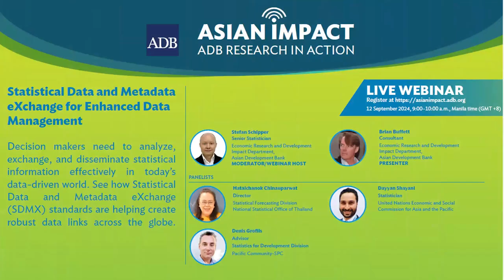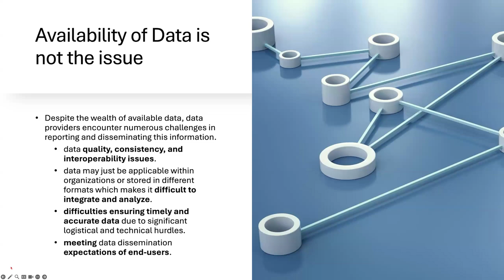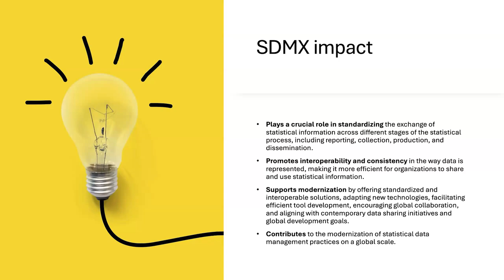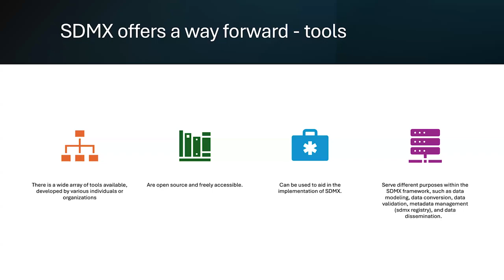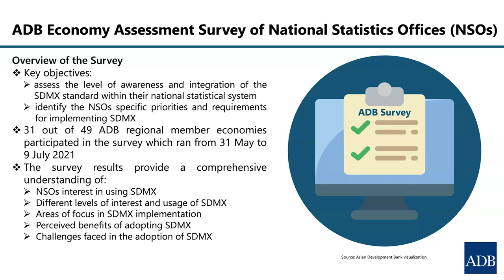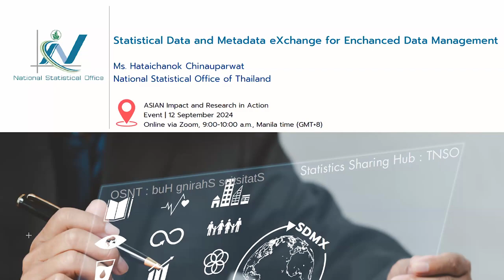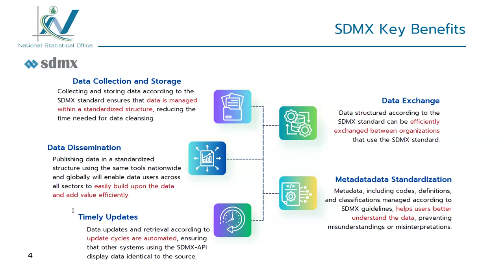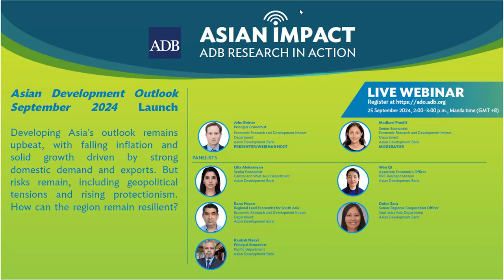Asian Impact Webinar 80: Statistical Data and Metadata eXchange for Enhanced Data Management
The wealth of available data and new data producers entering the scene present opportunities and challenges for traditional statistical agencies. To remain relevant, official statisticians are increasingly required to innovate while maintaining data quality. The special supplement of Key Indicators for Asia and the Pacific 2024 highlights the benefits of adopting the Statistical Data and Metadata eXchange (SDMX) standard, which provides a comprehensive framework for structuring, managing, and exchanging statistical data. Key findings from the report and experience from ADB’s hands-on capacity building programs demonstrate the tangible benefits of adopting SDMX in our region. A panel of experts from the National Statistical Office of Thailand and development partners will offer insights on the benefits of implementing SDMX for enhanced data accessibility.

Chapters:
00:00 Opening by Stefan Schipper
02:45 Presentation of Brian Buffett
24:45 Introduction of Panelists
26:50 Panelist Hataichanok Chinauparwat
29:10 Panelist Denis Grofils
40:00 Panelist Dayyan Shayani
45:27 Panel Discussion and Audience Questions
59:50 Closing and promotion of AIW